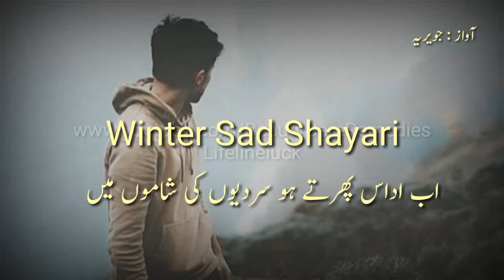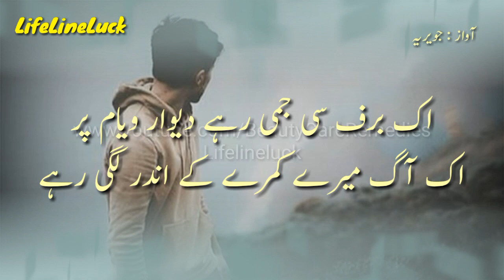Winter Sad Shayari | Sardi Shayari Status | Kun Udas Peharte Ho Sardi K Moosam Main